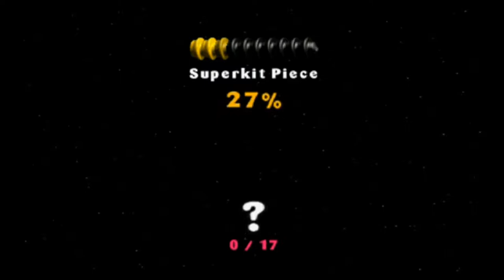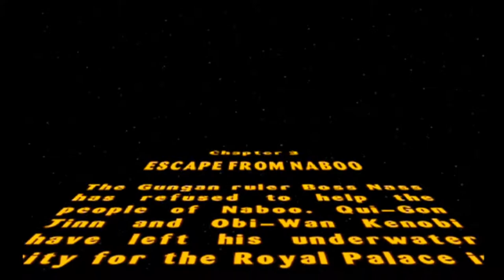WinterBunz Play Lego Star Wars EP2